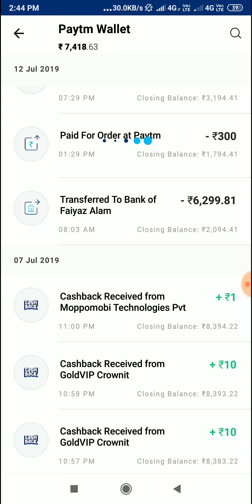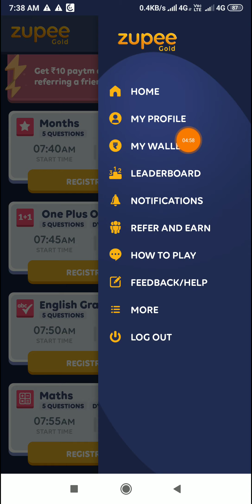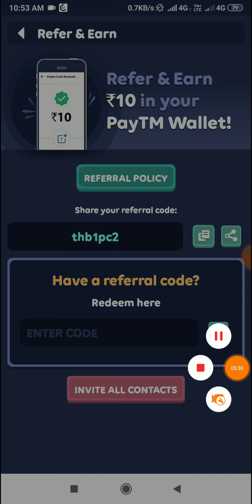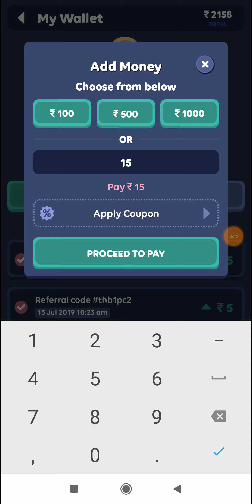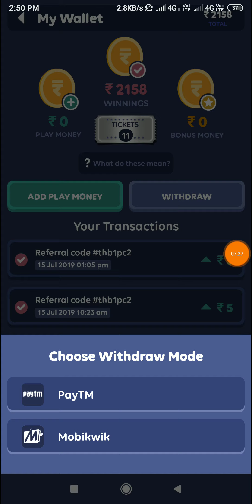Solve Math and Earn Free Paytm Cash !! paytm Cash Earning App 2019 !! ₹25+₹25 Rs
Paytm Cash New App 100% Best And Real Earning App 2019 Paytm Earn ₹1200 Live Payment Proof In This Video Instant By Give You Earn Paytm Cash New Loot Trick 2019 Latest Best Earning App Paytm Add Money Instant Paytm Cash Add  Free ₹1200 Paytm Cash in Your Paytm Wallet In 1 Second And This offer For All Users And Per Paytm Account ₹1200 Paytm Cash Instant 100% Free Paytm Cash And Online Earning Offer Rs1200 Live Payment Proof In This Video Loot Fast Friends

Refer Code ➡️ thb1pc2